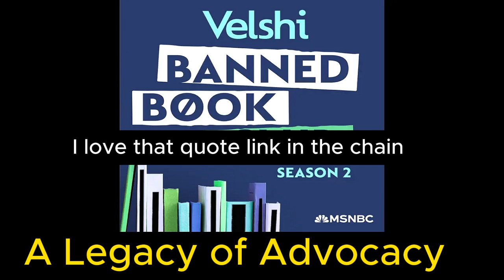A Legacy of Advocacy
We are starting Season 2 of the "Velshi Banned Book Club" with a very special featured book: Ali Velshi’s own “Small Acts of Courage: A Legacy of Endurance and the Fight for Democracy.” Exploring more than a century of his family's history, the book illustrates Ali’s worldview, including his dedication to public service and his unwavering belief in social justice. While it hasn't been banned, understanding Ali’s life story adds context and color to the "Velshi Banned Book Club" as a whole. His story makes clear why it is so critical to him to share each of these stories. This episode will also introduce Hannah Holland, literary editor for the "Velshi Banned Book Club," who will have a contributing role in the series overall and interview Ali in this episode.